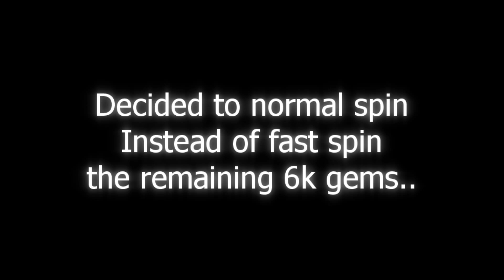LOSING MY SANITY... [FRUIT BATTLEGROUNDS]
In this video I play roblox fruit battlegrounds, I lose my sanity as I try to spin to get atleast one good fruit but fail miserably... Or do I?... Who knows!